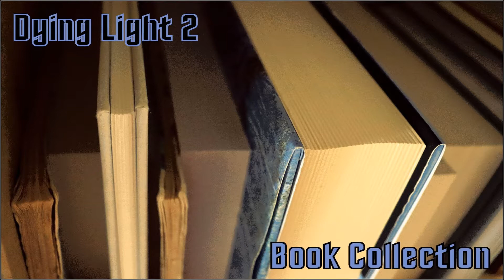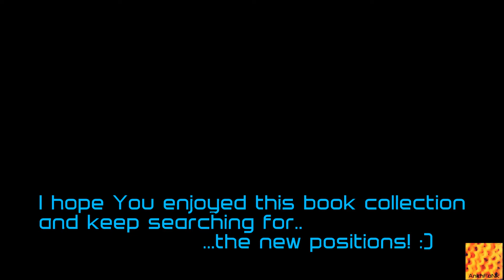Dying Light 2 Book Collection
We have decided to show the book collection that You can find in Dying Light 2. It is very interesting how developers have decided to chose those position and to honor them by mentioning in the game. I have read at least couple positions from this list, how many have You? :)